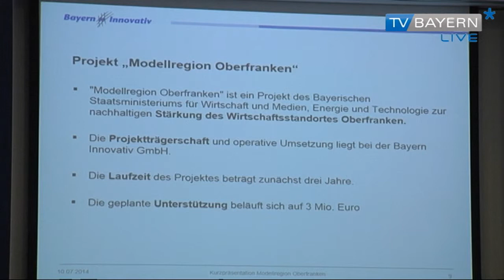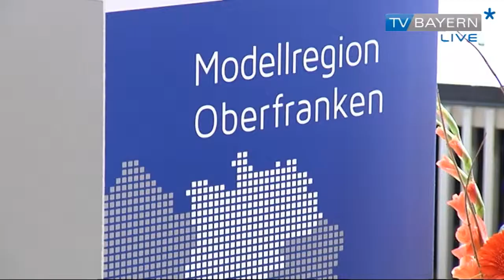Modellregion Oberfranken - TV BAYERN LIVE* am 13.07.2014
„Wirtschaftsregion" ist Oberfranken bereits, „Genussregion" auch, und jetzt kommt der Regierungsbezirk sogar noch in den Genuss des Prädikats „Modellregion" -- zumindest für die nächsten drei Jahre.

Was das für Oberfranken bedeutet und wieviel Geld das bayerische Wirtschaftsministerium dafür in die Hand nimmt, weiß Pia Ehnes. Sie war bei der Projektpräsentation in der IHK in Bayreuth dabei.